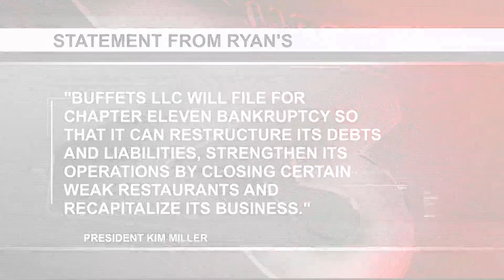Tuscaloosa Ryan's Closes